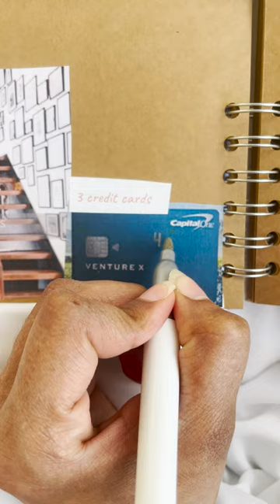I applied for the CapitalOne Venture X Credit Card (reveal)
Helloo!! I applied for one of the best luxury credit cards out there on the market.